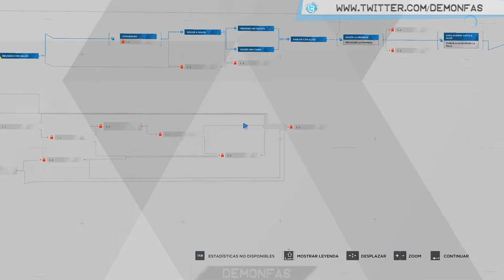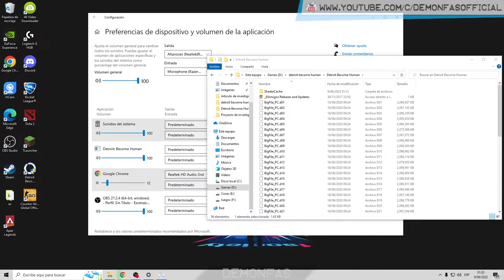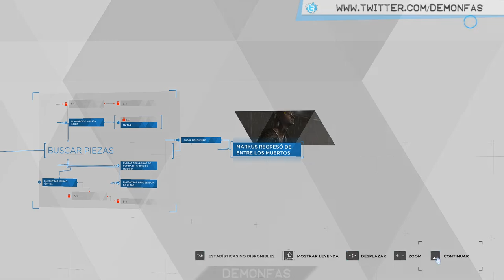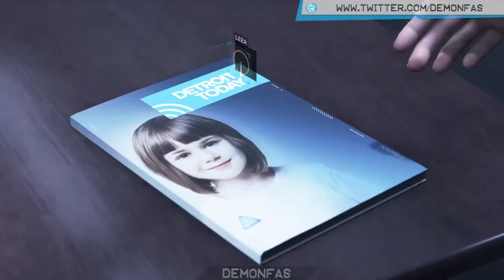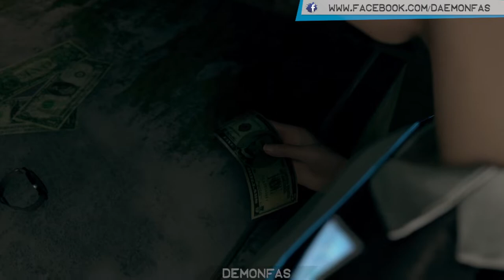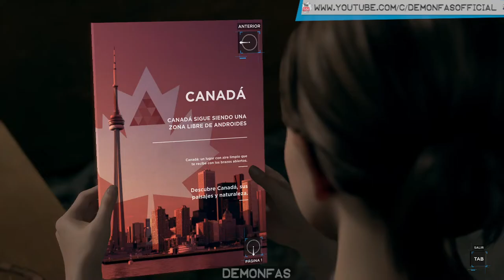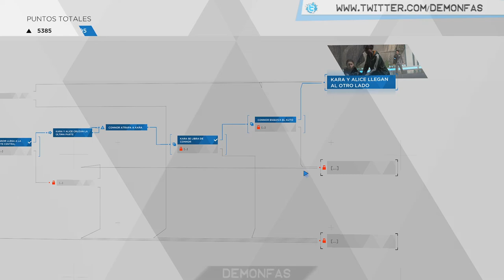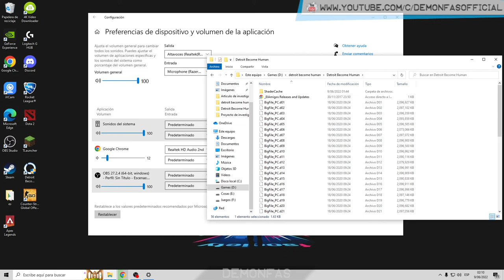Detroit Become Human | Empezando la aventura con el stream cagao •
No se olviden que hago stream por las noches jugando lo que se me cante el qlo
PD: el video se ve desde el 01:48:00